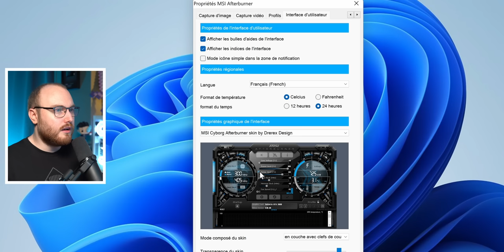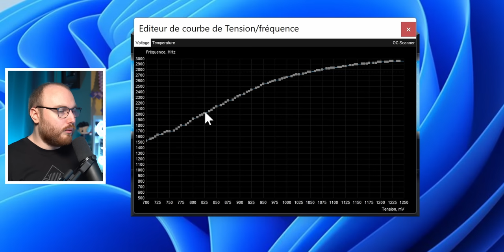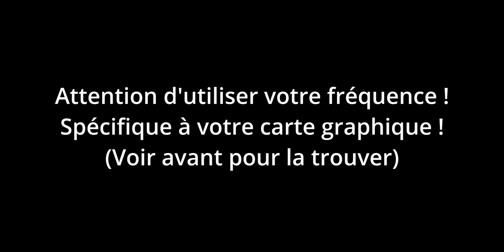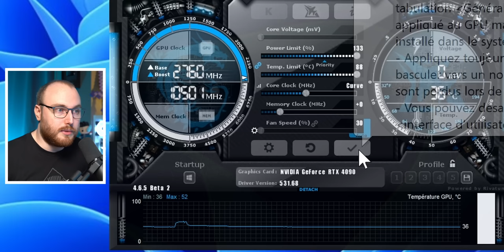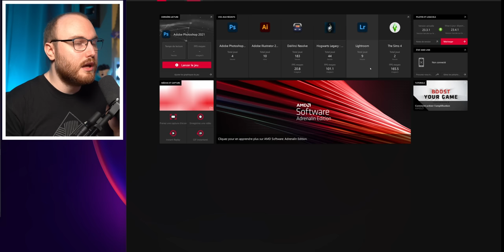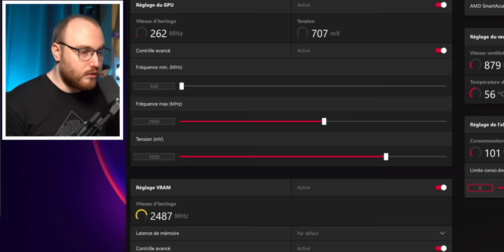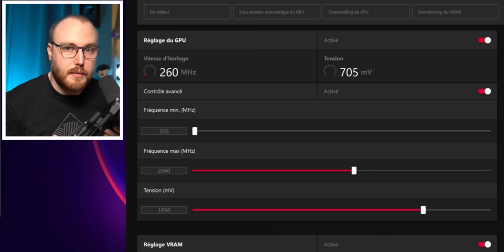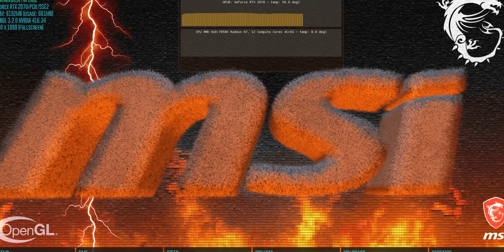Undervolter Votre GPU ! Consomme moins, Chauffe moins et plus de Performances !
Je vous montre comment undervolter votre carte graphique pour plus de perf, moins de chauffe et plus encore !

NON
OUI, Par Powercolor
De 03:02 à 04:06
Vidéo inclut un produit donné ?
OUI, RTX 4090 par nivida
Et RX 7900 XTX par Powercolor
NON

00:00 - C'est quoi l'overclocking?
00:38 - C'est quoi l'undervolting?
01:31 - Trop beau pour être vrai?
01:54 - Pourquoi c'est possible?
03:02 - Powercolor
04:06 - Mises en garde
05:20 - Logiciel undervolting sur cartes Nvidia
06:24 - Comment overclocker une carte Nvidia
07:39 - Comment undervolter une carte Nvidia
13:31 - Overclocker en plus la ram Nvidia
14:13 - Sauvegarder et appliquer au démarrage
15:28 - Aller encore plus loin Nvidia
16:10 - Logiciel undervolting cartes AMD
17:33 - Undervolté une carte AMD
19:27 - Valider et verifier les stats de la cartes
20:07 - Aller plus loin AMD
22:40 - Comment tester et verifier la stabilité